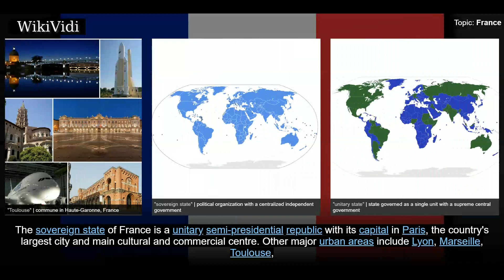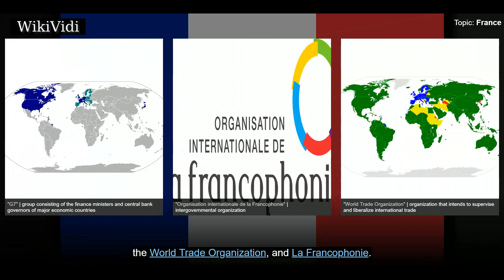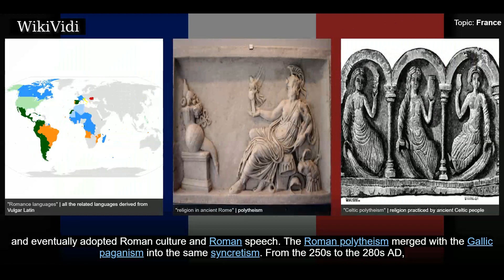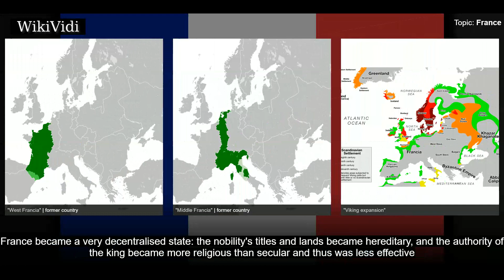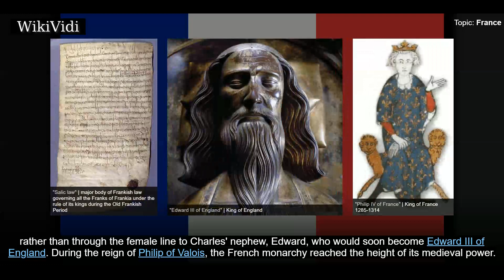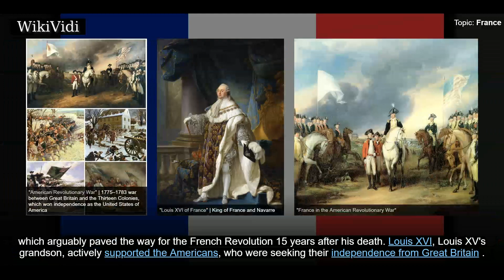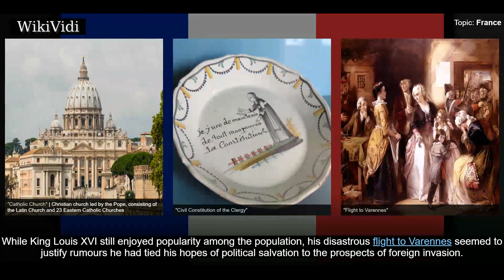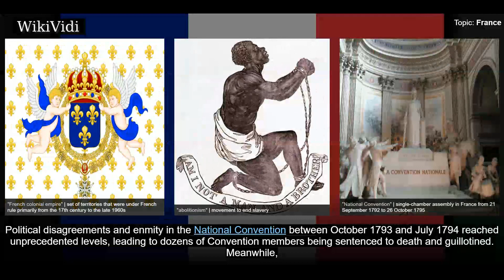FRANCE - WikiVidi Documentary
France , officially the French Republic , is a country whose territory consists of metropolitan France in Western Europe and several overseas regions and territories. The metropolitan area of France extends from the Mediterranean Sea to the English Channel and the North Sea, and from the Rhine to the Atlantic Ocean. The overseas territories include French Guiana in South America and several islands in the Atlantic, Pacific and Indian oceans. The country's 18 integral regions  span a combined area of 643801 km2 and a total population of 67.25 million . The sovereign state of France is a unitary semi-presidential republic with its capital in Paris, the country's largest city and main cultural and commercial centre. Other major urban areas include Lyon, Marseille, Toulouse, Bordeaux, Lille and Nice.  During the Iron Age, what is now metropolitan France was inhabited by the Gauls, a Celtic people. Rome annexed the area in 51 BC, holding it until the arrival of Germanic Franks in 476, who f...

Shortcuts to chapters:
00:04:07  Etymology
00:05:08  Prehistory (before the 6th century BC)
00:06:10  Antiquity (6th century BC–5th century AD)
00:08:43  Early Middle Ages (5th century–10th century)
00:12:14  Late Middle Ages (10th century–15th century)
00:15:11  Early modern period (15th century–1789)

Copyright WikiVidi.